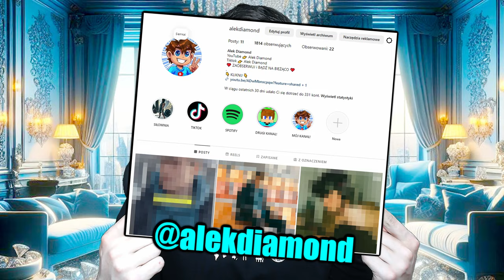ZROBIŁEM NOWY REKORD w SPEEDRUN na SmileLandia w Minecraft! | Sebek